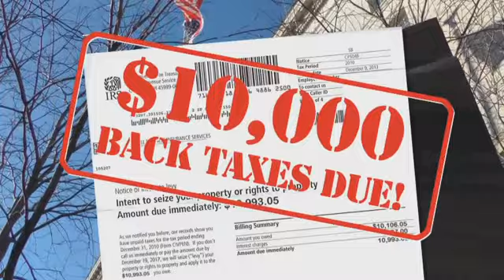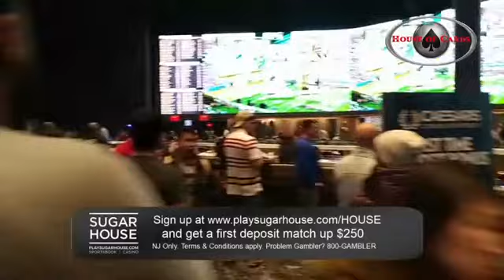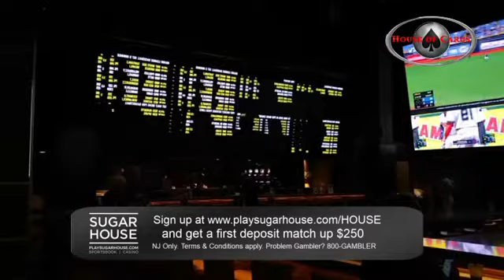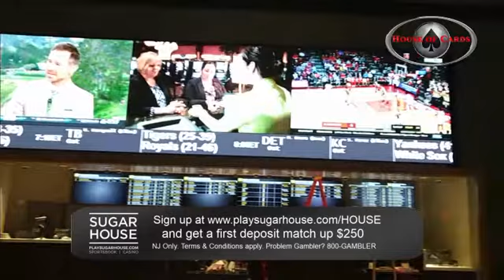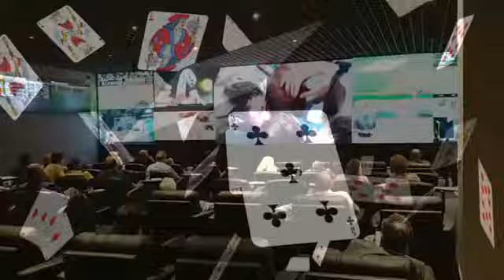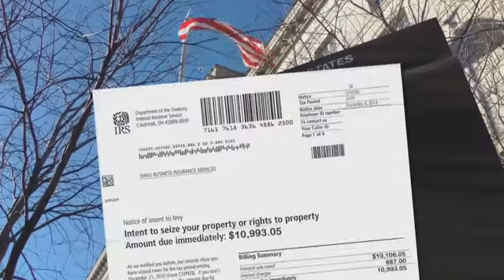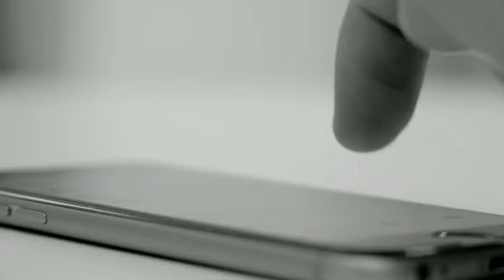House of Cards® - Ep. 718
Now in its Fourteenth Year!

This week Dave interviews author David Bluder about his sports betting novel, The Great Gamble.  Each week on YouTube and nationally syndicated on the Sportsmap Radio Network!

and

by PointsBet! and your first bet is risk-free up to $2,000